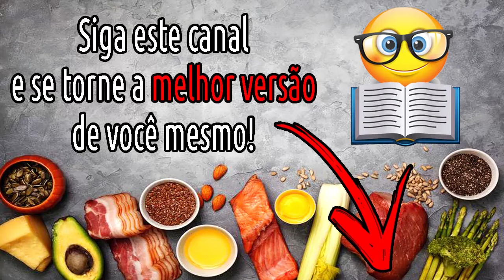ESSE HORMÔNIO é que determina se vamos ENGORDAR OU EMAGRECER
Absolutamente tudo em nosso corpo é controlado por hormônios, e a gordura não seria diferente, esse hormônio chamado INSULINA é que vai determinar para onde as calorias que consumimos vão, quanto dessas calorias vão ser queimadas como energia, quantas vão ser armazenadas como gordura, e como isso vai mudar com o passar do tempo.